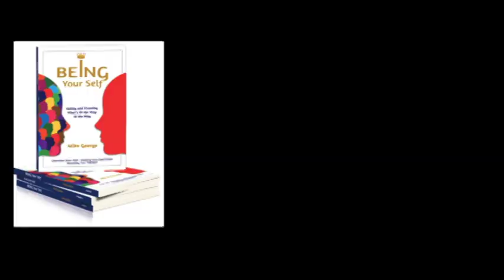The Enlightened Leader